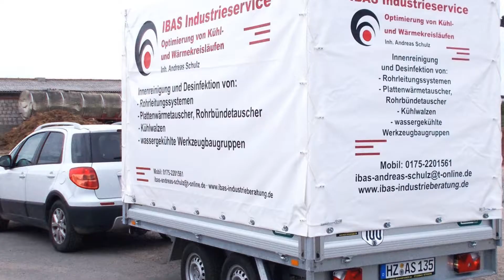IBAS Industrieberatung - Plattenwärmetauscher Industrieservice in Harsleben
Willkommen bei IBAS. Mein Name ist Andreas Schulz. Ich bin ausgebildeter Elektromonteur und Meister für Organisation. Mein Unternehmen bietet Industrieberatung, Organisation von Rückbau und Umrüstung an. Die Optimierung von Kühl- und Wärmeübertragungsanlangen, Niveauregulierung von Tankanlangen und Sonderapparatebau nach Absprache sind meine Angebote. Nach Ihren wünschen und Vorstellungen installiere ich Ihnen Anlagen ordnungsgemäß und zuverlässig. Kontaktieren Sie mich Telefonisch, per E-Mail oder über das Kontaktformular auf meiner Webseite. Ich freue mich auf Sie!

IBAS Industrieberatung
Neue Siedlung 7
38829 Harsleben